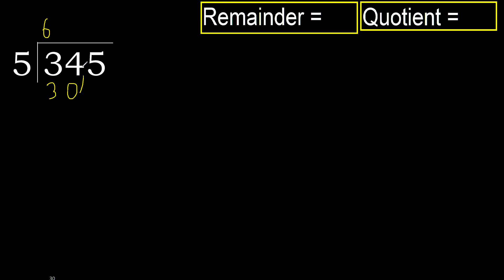Divide 345 by 5 , remainder . Division with 1 Digit Divisors . How to do